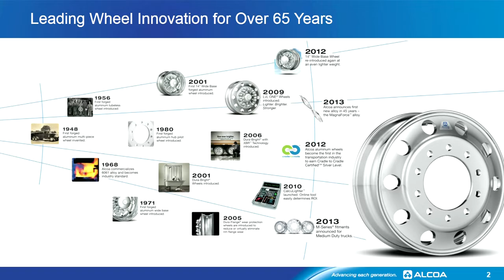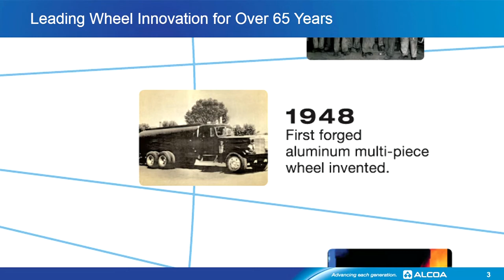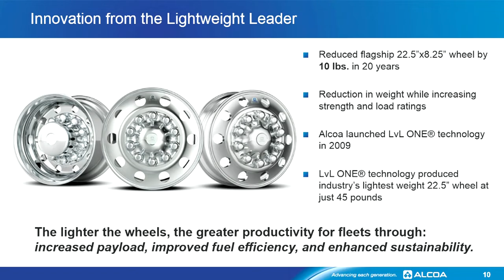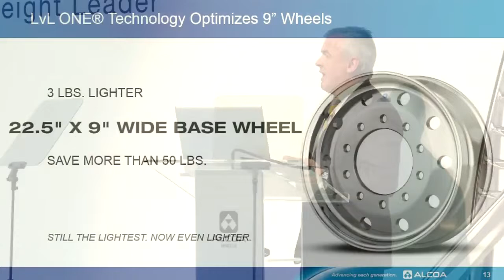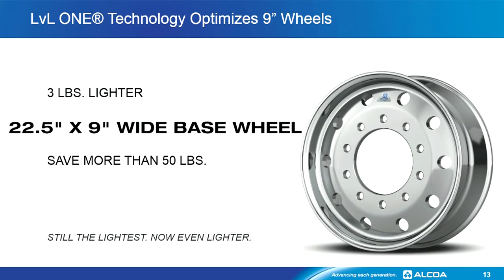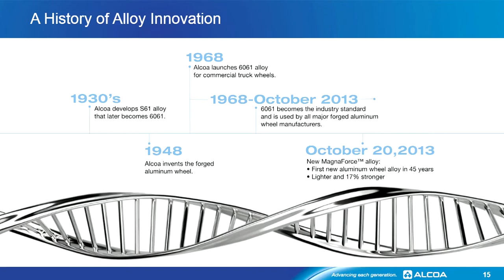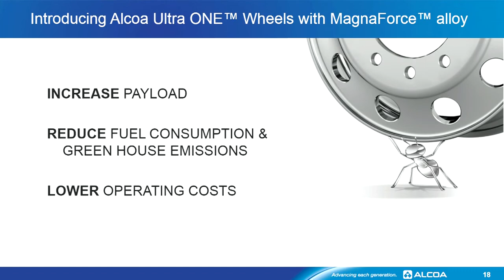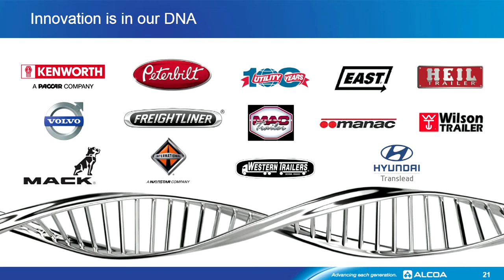Alcoa PressConference MATS 2014 UltraONE